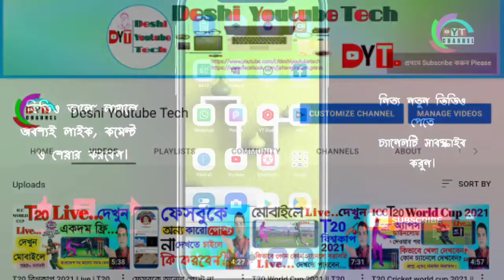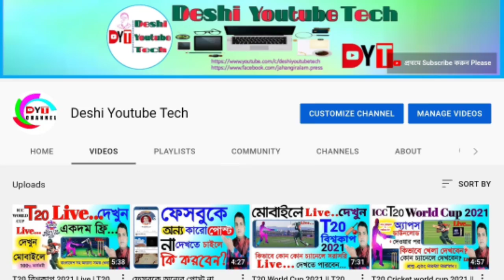হোয়াটসঅ্যাপে লাইভ লোকেশন শেয়ার | Live location share on WhatsApp